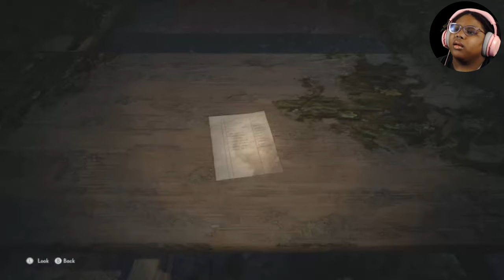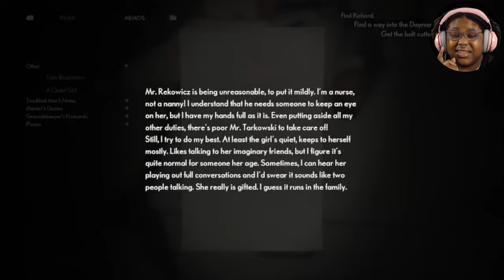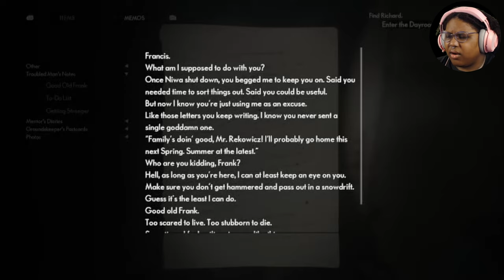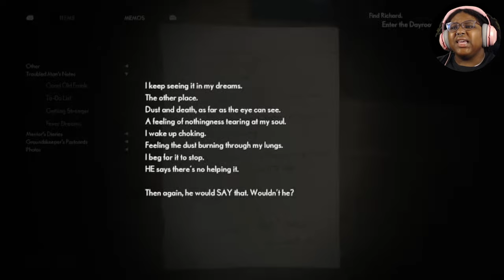WHAT will it take to get rid of this thing?! (The Medium pt. 7)